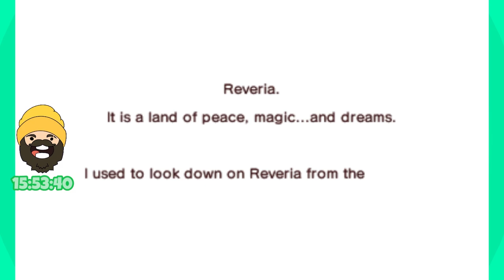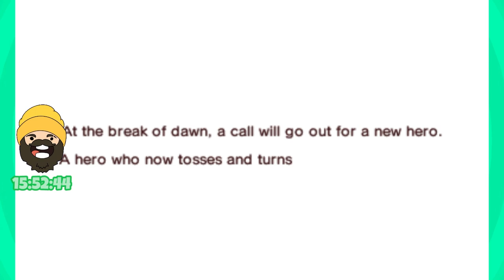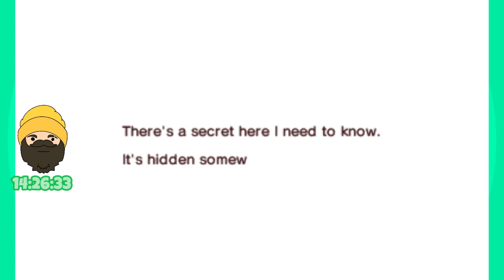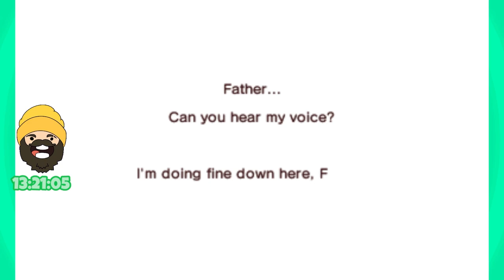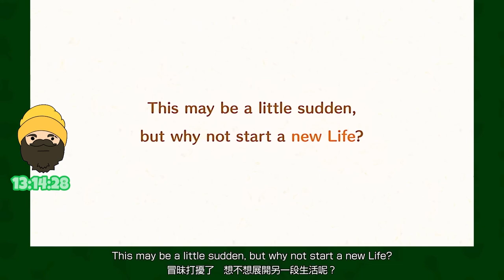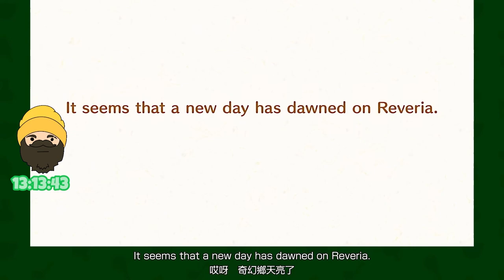🔴 Fantasy Life - Gammy the Fisherman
Since we're only fishing ALL the time these days, I decided it was a good time to check out the fishing class in Fantasy Life! If you haven't tried this game before, I highly recommend. Gameplay starts right away!